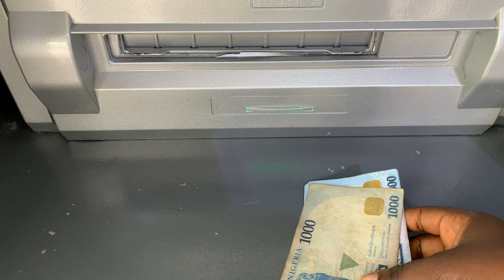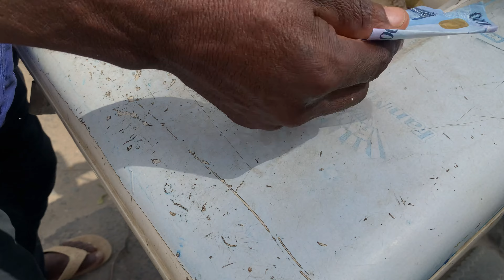what i eat in a week as a university student in nigeria🍚cooking & meal prepping, easy recipes!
What i cook in Nigeria

Subcount💌 1,509 gorgeous ‘beings

tags(ignore)
what i eat in a week as a university student| med school diaries|college|Nigerian meals
what i eat as a student
nigerianmeals
what i eat in a week as a college student
what i eat in a week student
what i eat in a week as a uni student
what i eat in a week nigeria
universitymeals
nigerianfood
what i eat in a university week
what i eat in a week at uni
babcockuniversity
abuad
nigerianunivlog
what i eat in a day as a university student
medical school diaries
whatieatmedstudent
what i eat in a week healthy
what i eat in a week as a student
what i eat in a week korean food
medical school diaries
aweekofonlineschool
life as a medical student
med student study vlog
a week in online school 2022
online school vlog
a week of online class
uni vlog
nigerian med student
nigeria
med vlog
productive with me
abuad
babcock university
covenant university
nigerian uni vlog